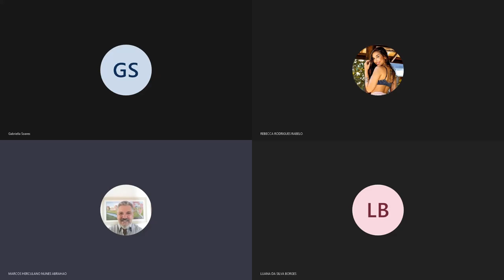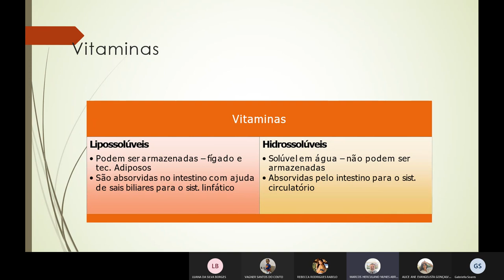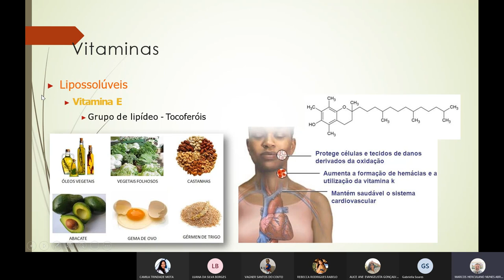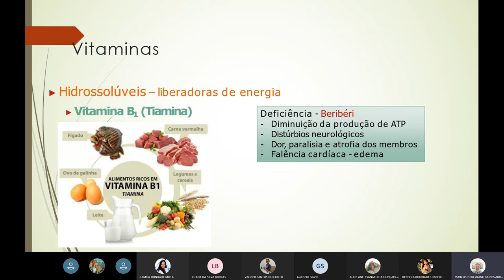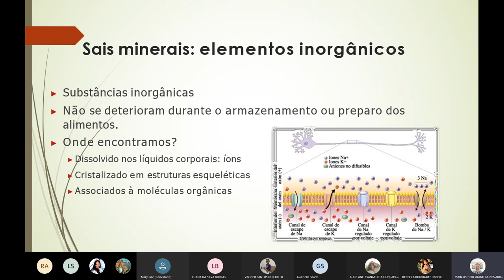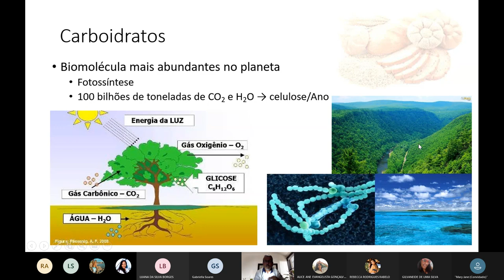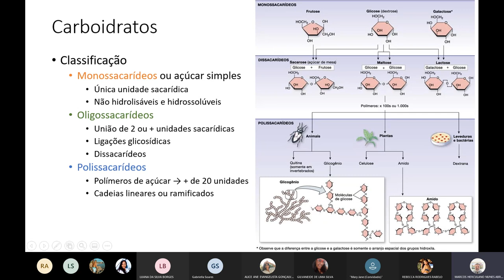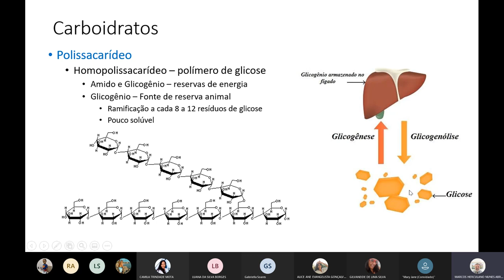CMC - Vitaminas , sais minerais, glicídios - matutino 29/04/2021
CMC - Vitaminas , sais minerais e glicídios - 29/04/2021